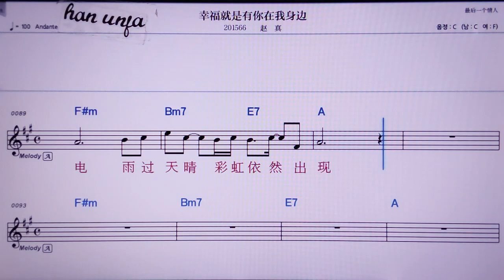💖씽푸찌우쓰여우니짜이워썬비앤/짜오쩐 👍MR,노래방, 악보, 코드,Karaoke With Sheet Music